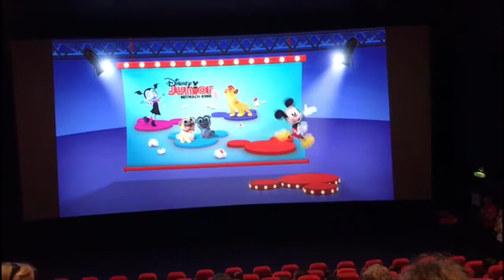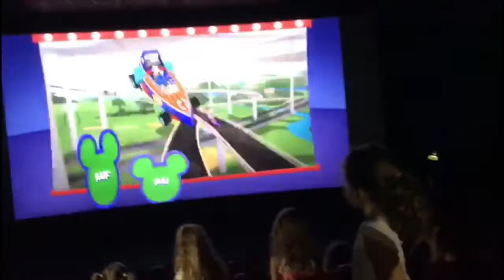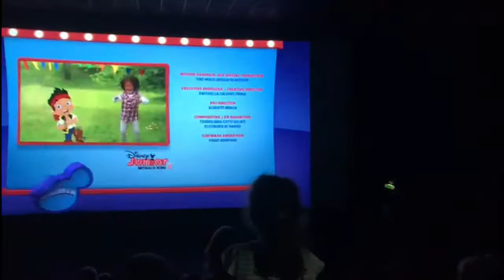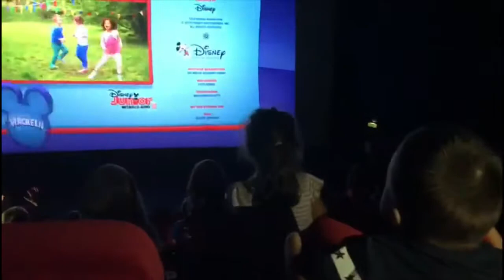Jason‘s first time at the Cinema🤗